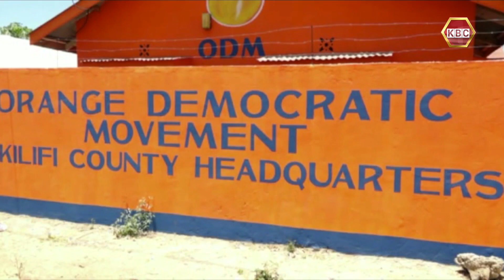Kilifi ODM members hold protest over nomination tickets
A section of the Orange Democratic Party members in Kilifi County has faulted an attempt by some party officials to hand direct tickets to some aspirants.  In Kaloleni Constituency Kilifi County, members held peaceful demonstrations to protest against an alleged plan to give a direct nomination ticket to one of the aspirants the seeking parliamentary seat.